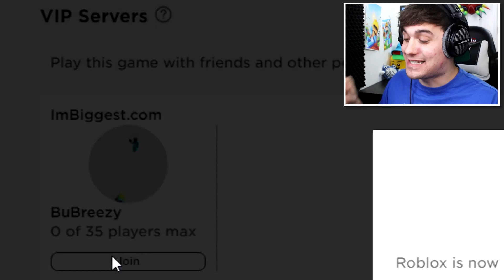Showcasing My *NEW* R$2000 SPANISH VILLA Mansion In Robloxian Highschool!!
Showcasing My *NEW* SPANISH VILLA Mansion In Robloxian Highschool!!

Today Im showcasing the new Spanish Villa In Robloxian Highschool

🛒 Hottest Merchandise!!